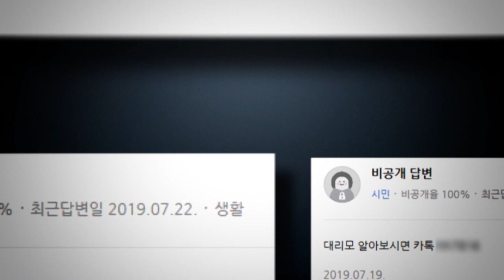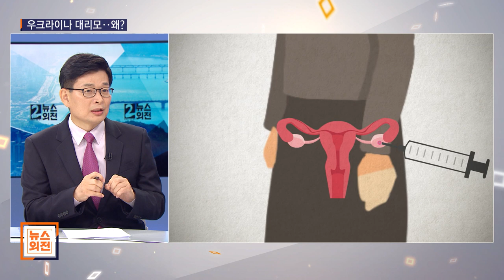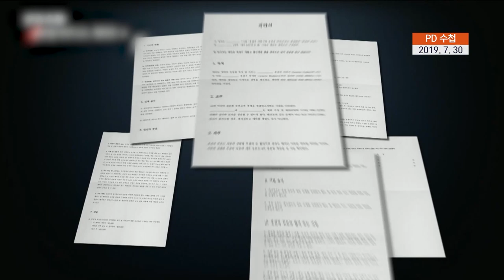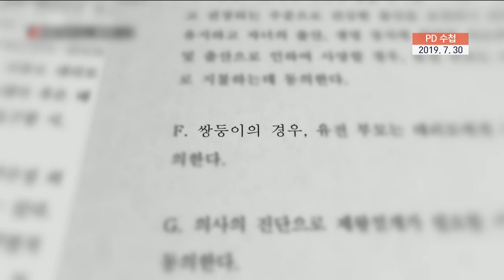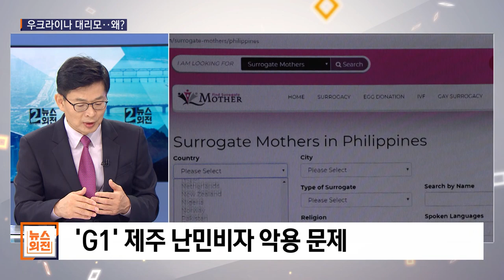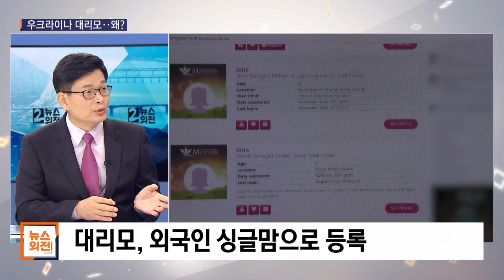[PD수첩 x 뉴스외전] [1부]글로벌비즈니스 대리모 파워리뷰 (7월31일 수 방송)